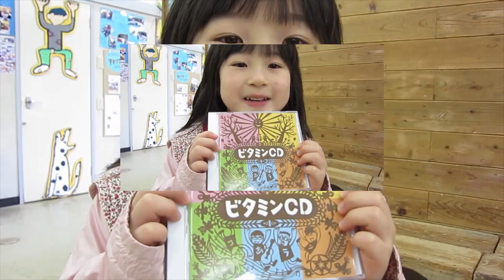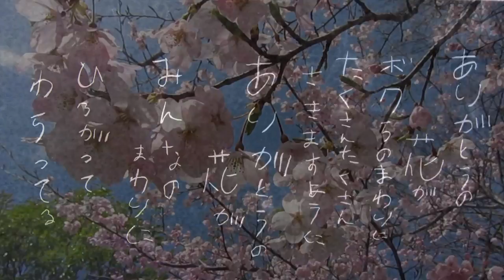3分でわかる! 『ビタミンCD』 試聴ダイジェスト by あきらちゃん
2013年5月26日リリース! 『ビタミンCD』 アトリエ自遊楽校
たくさん聴けば、性格が陽気になるサプリメントCDです(笑)。
※効果には個人差がありますので、ご容赦くださいませ。